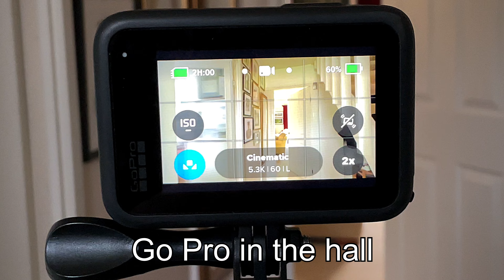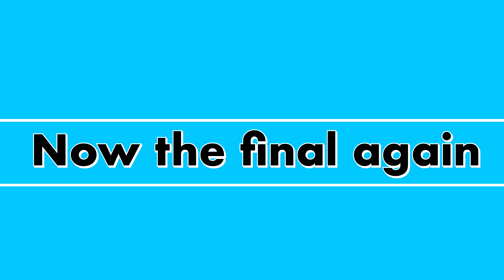Filming Boo with some outtakes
This is how I set up a video to capture Boo flying from one room to another Also are some outtakes where it all goes wrong.
I had 3 cameras one main camera a Nikon Z7 a GoPro 11 and an IPhone 11